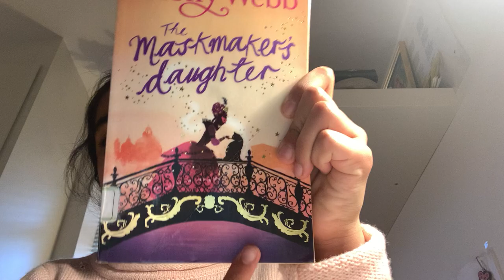AROHA’S BOOK REVIEW - The Maskmaker’s Daughter by Holly Webb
A story set in historical Venice full of water horses, bespelled masks and cats who work as spies!
A story of a little girl names Colette whose embroidery moves and dances! How? Well read the book and find out!